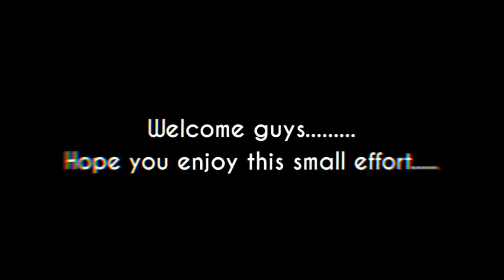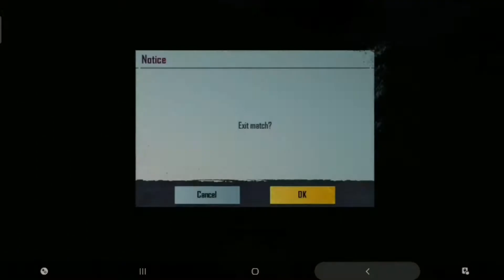● Chhalla - Never Ever Give Up ●✌ | ■ ＩｒａＤｅｕｓ ■ | BGMI Montage #50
Hello Doston,

Do like the video and motivate me to bring up more such Videos.

Just a 17 yr old guy improving his gaming skills...

None of the audio piece used in this video belongs to me.

Device:-J7 pro, Tab s6 lite [  ipad thodi hai brooo:(  ]
"Ganda lag hota hai"

Ignore kro just like ur crush does. 😂😂😂✌